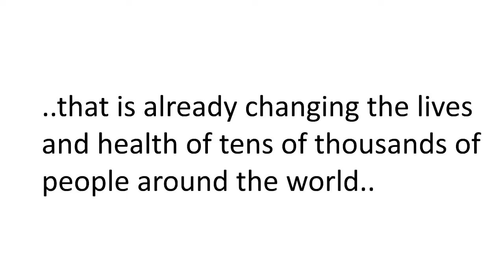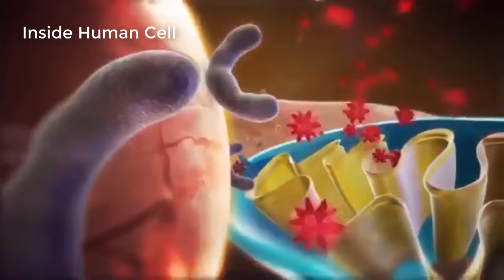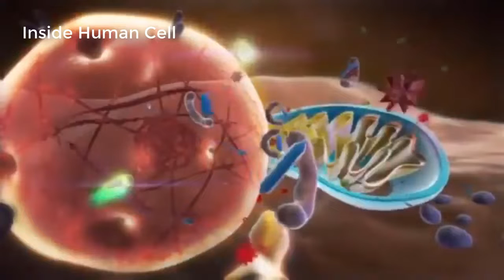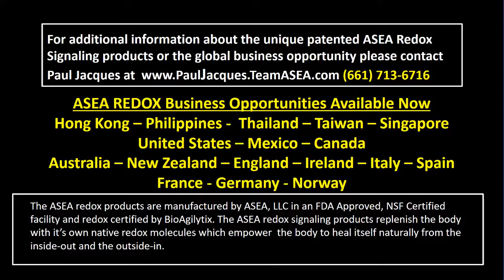Dr Gary Samuelson | ASEA REDOX | Redox Signaling Biochemistry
ASEA, an emerging global leader in cellular health, is dedicated to providing a sustainable lifestyle by delivering high-quality cellular health products through a principle-based, direct-selling distribution model. ASEA offers first-to-market products that utilize molecules native to the human body that enhance vital cellular functions.

For more information about ASEA products or the accompanying business opportunity,